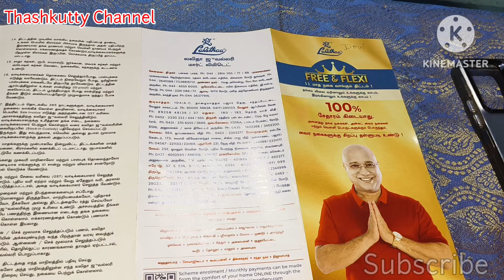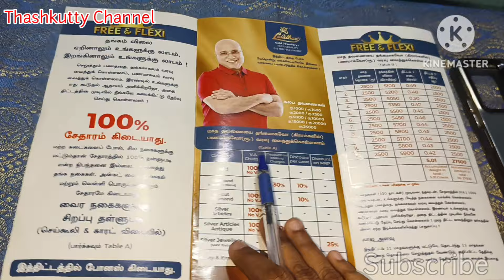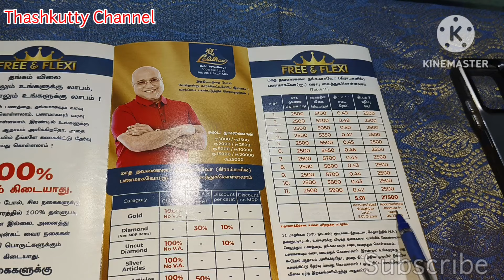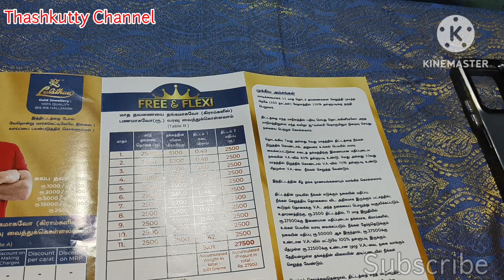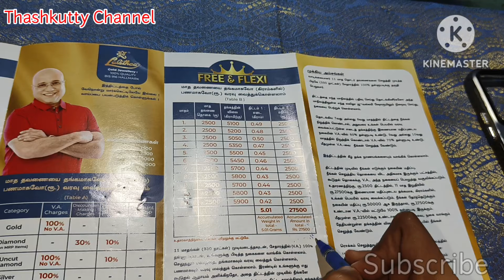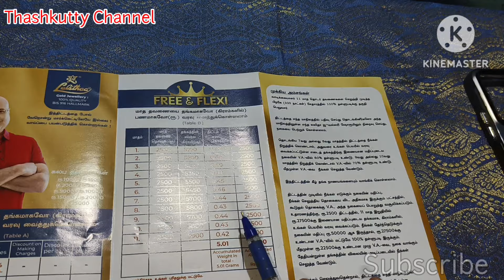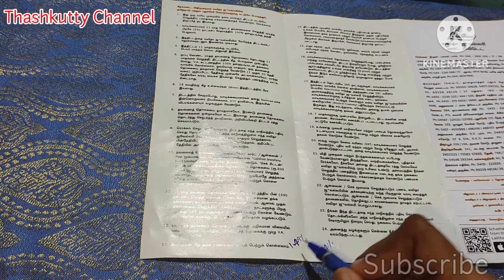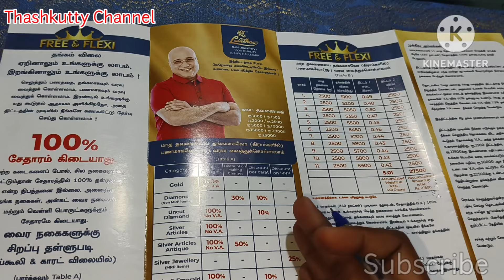🛑Lalithaa Jewellery 💫 தங்கம் வாங்க இந்த Scheme தான் Best ✨